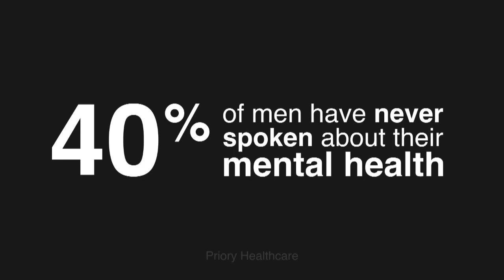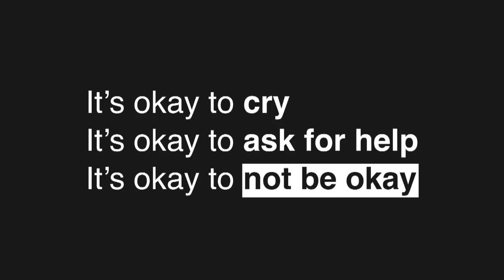Lake Orion Varsity Boys Basketball v DeLaSalle 1-24-2023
The Lake Orion Varsity boys basketball team hosted Warren DeLaSalle on 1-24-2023.